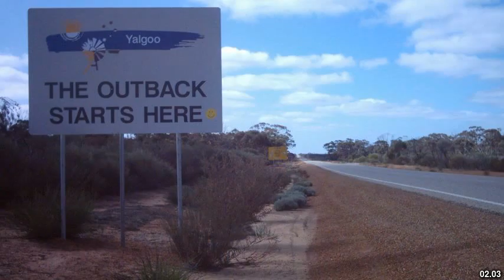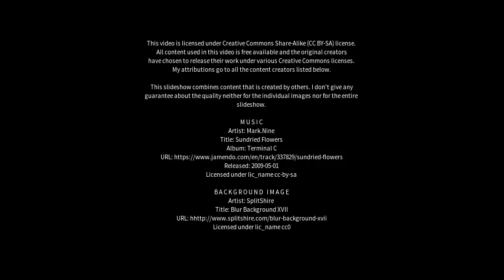Best places to visit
Best places to visit - Roebourne (Australia) Best places to visit - Slideshows from all over the world - City trips, nature pictures, etc.